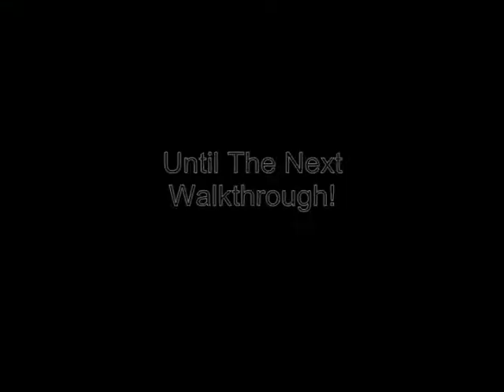Resident Evil 5 - "Fear You Can't Forget" Walkthrough - 4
~LilJay & DoGCyN~ Walkthrough 4